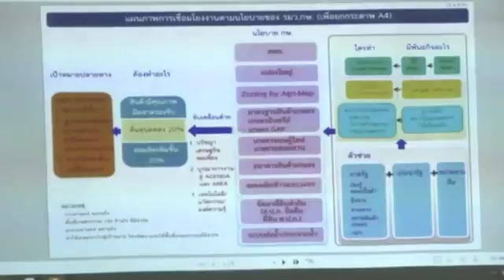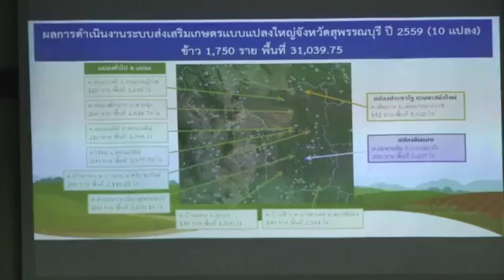ติดตามความก้าวหน้าการดำเนินงานโครงการเกษตรทฤษฎีใหม่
ปลัดกระทรวงเกษตรและสหกรณ์ ติดตามความก้าวหน้าการดำเนินงานโครงการเกษตรทฤษฎีใหม่ และโครงการตามนโยบายสำคัญ ที่จังหวัดสุพรรณบุรี